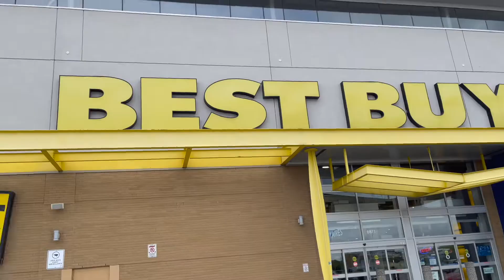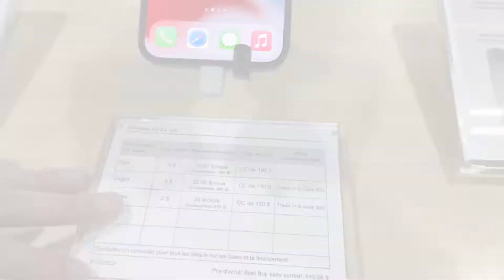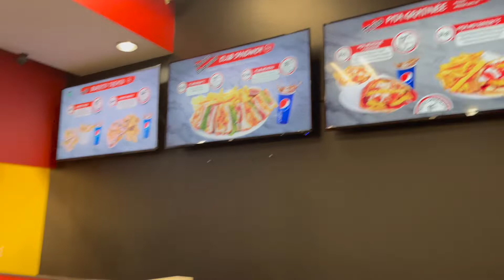Son's birthday prep....